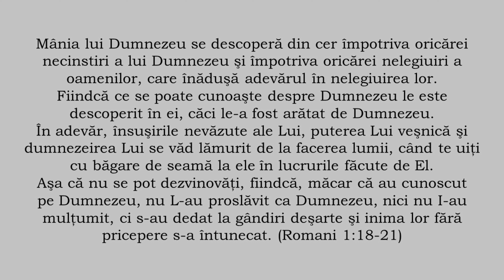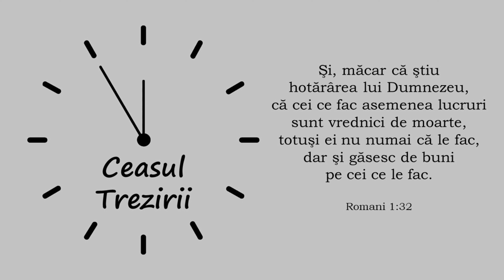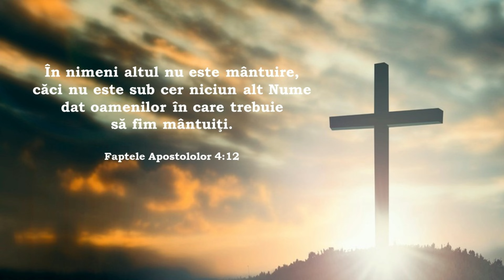Dacă n-au auzit Evanghelia?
Căci mie nu mi-e ruşine de Evanghelia lui Hristos, fiindcă ea este puterea lui Dumnezeu pentru mântuirea fiecăruia care crede...(Romani 1 :16)